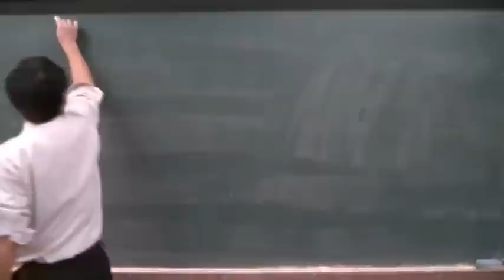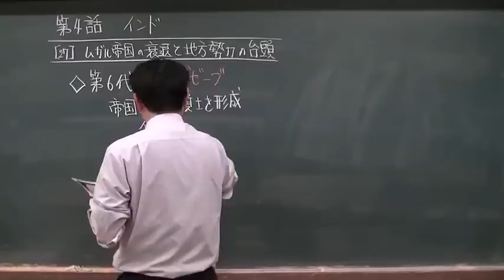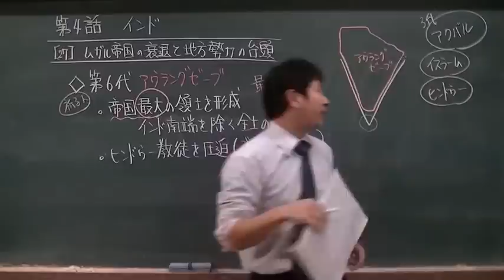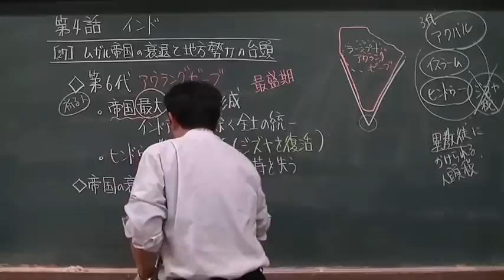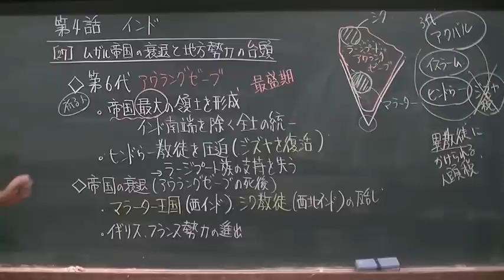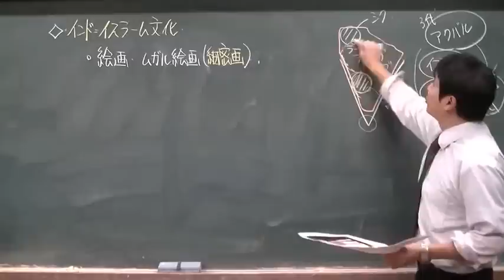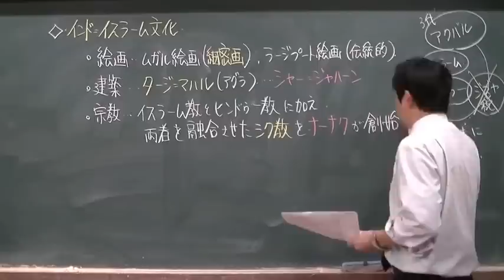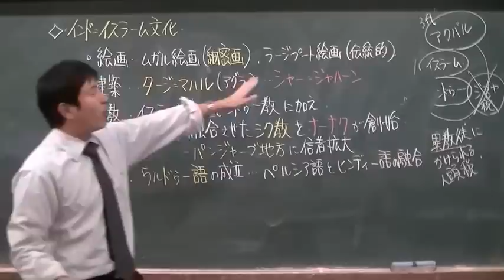027 ムガル帝国の衰退 世界史２０話プロジェクト第04話